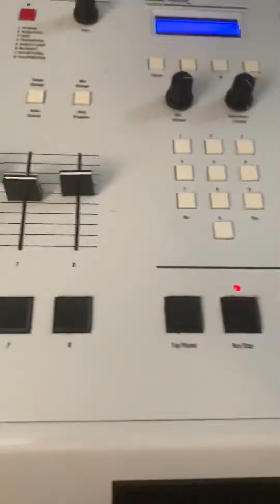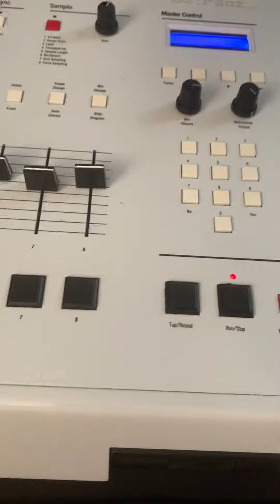E-MU SP1200 damn right I’m somebody